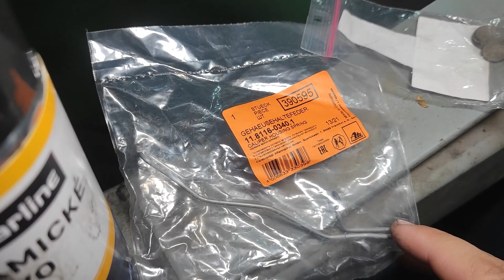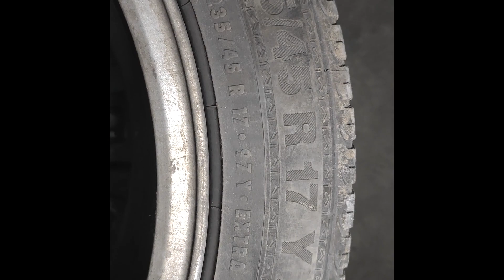Cum am vopsit etrierii?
Echipa noastra:
Atelierul pe Instagram